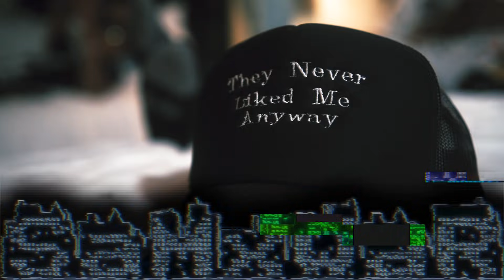Samxwar //Draxx//IloveKajinn- Rooftop Penthouse Edition Prod.by Deemoxigy Directed by: IFStevie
Samxwar//Draxx//Ilovekajinn
Filmed and directed by: IFStevie